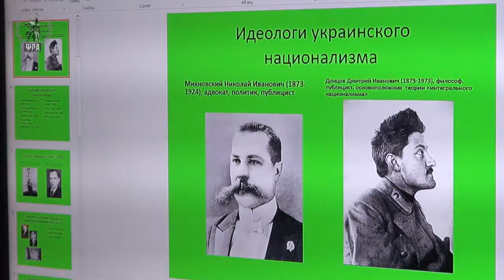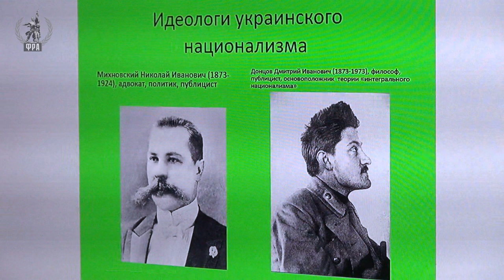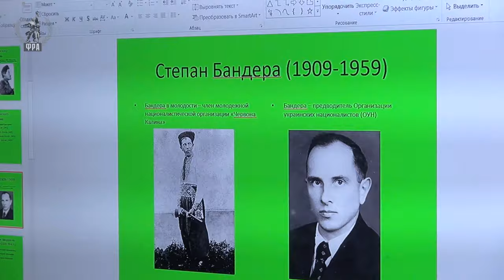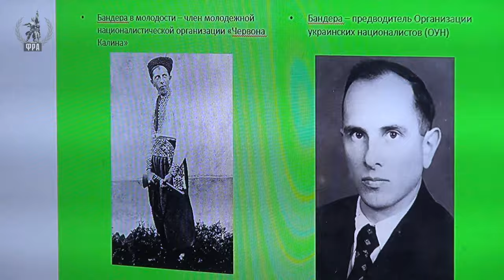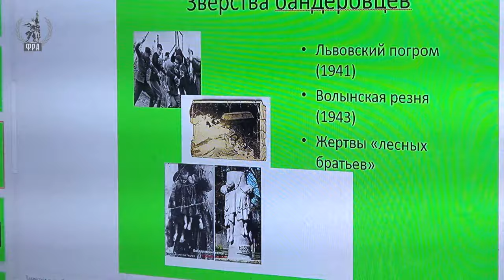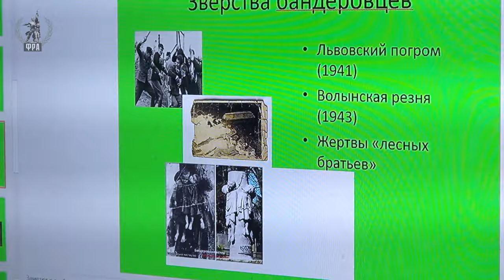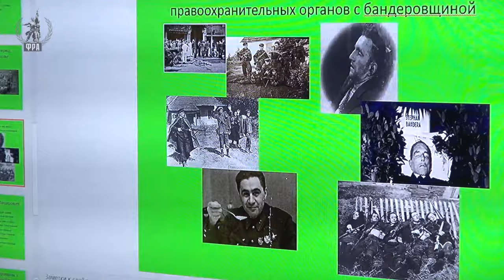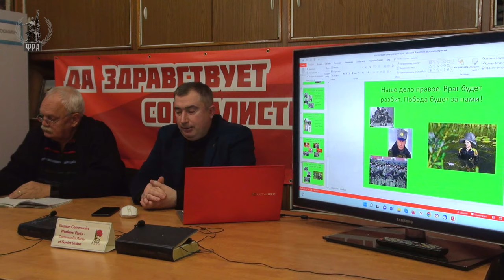История становления украинского национализма с XIX века до наших дней. К. Б. Ерофеев. 27.10.2022.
В Университете рабочих корреспондентов Фонда Рабочей Академии 27 октября 2022 года лекцию на тему «История становления украинского национализма с XIX века до наших дней» прочитал Константин Борисович Ерофеев, адвокат Адвокатской Палаты Санкт-Петербурга.